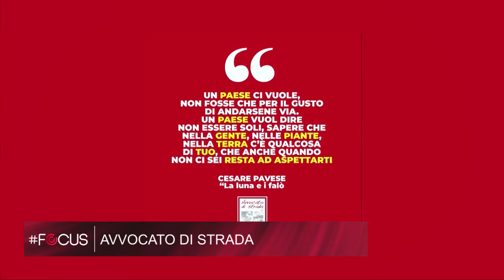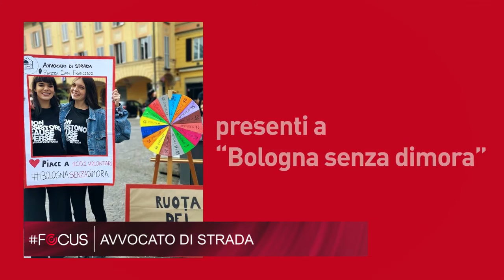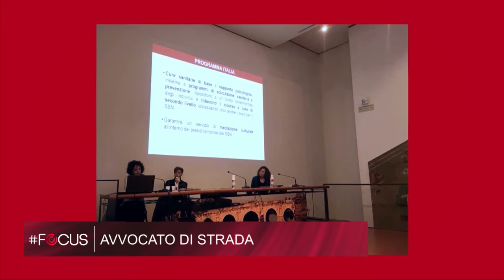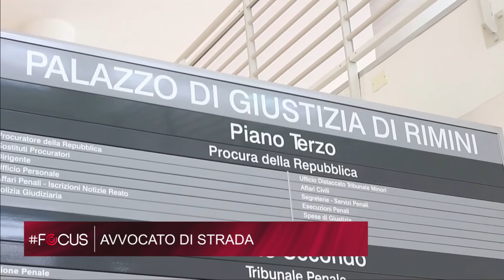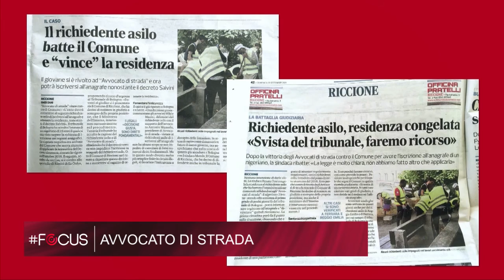AVVOCATO DI STRADA